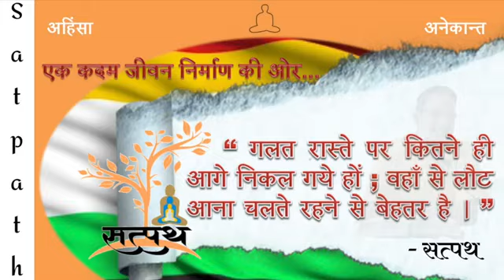07) पालक बालक संस्कार शिविर (भाग-7) | नागपुर प्रवास 2019